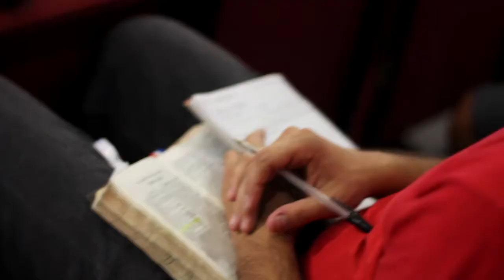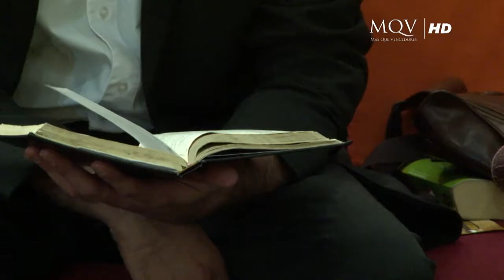David Ejemplo de Padre | 29-09-2013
Prédica Emitida el 12 de Octubre del 2013 por Red Guaraní Canal 2 Asunción, Paraguay